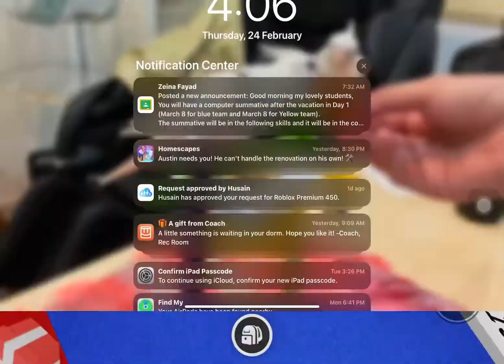Trading someone in roblox (read desc)